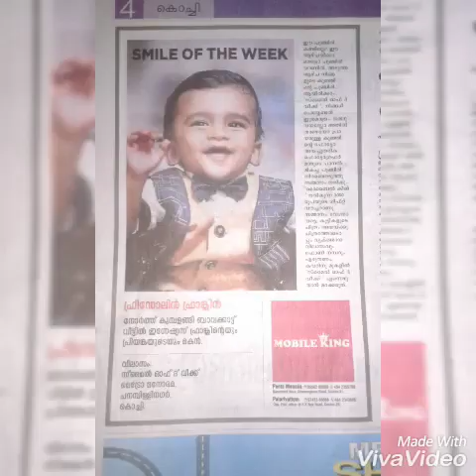You Are My Sunshine 💕